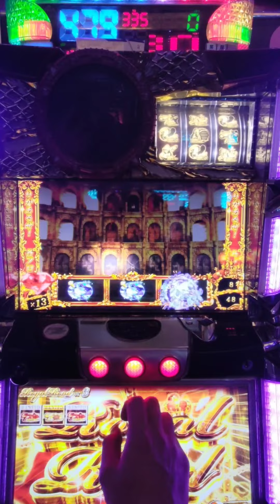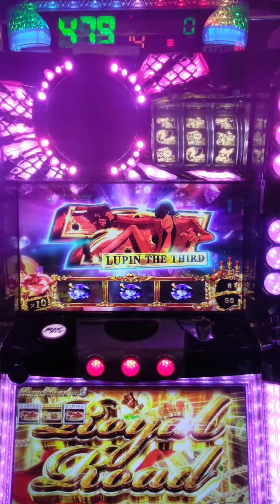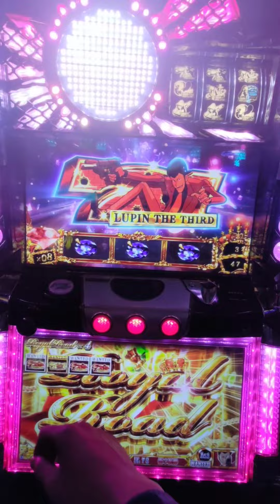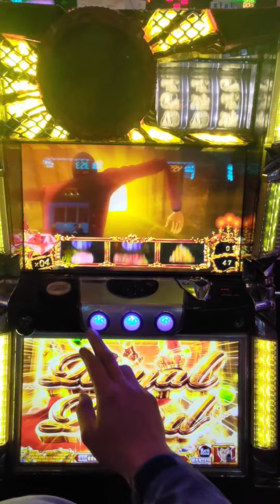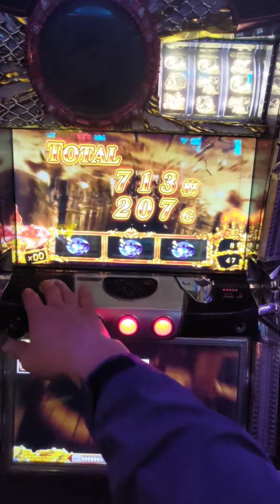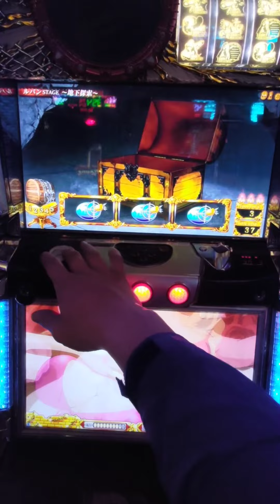魯邦三世黃金神殿-第一關還沒進高確就拿了11顆寶石，好像很厲害最後竟然好烙賽！最近打檯運氣不是很好，暫時先休戰幾天